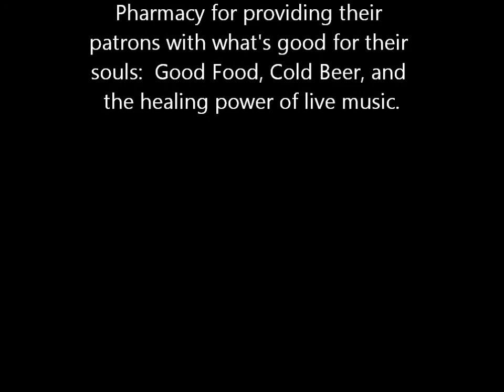Hard Way performed by the S.A. Blues Cats with Eddie Polanco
S.A. Blues Cats are joined by Eddie Polanco at the Olmos Pharmacy